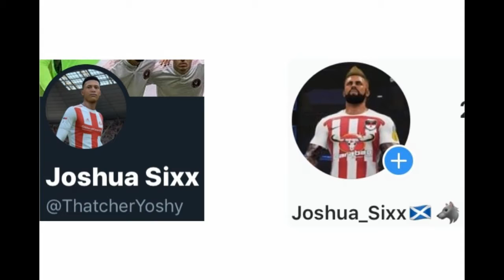WWE2k19| The Scottish ghost vs White Assassin